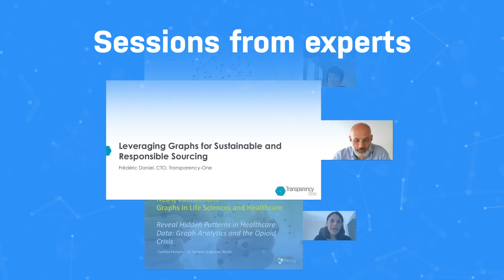Neo4j Connections - A Virtual Event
A digital event series to keep the graph database community connected, energized and engaged in education.

Each month, we’re presenting a free, half-day online conference organized around a different theme. Stay informed and inspired with topics such as Graph Data Science, Graphs in Financial Services, Graphs in Government and more.

Not sure you can attend? No problem. Sign up for events you’re interested in and we’ll send you the videos after the event.